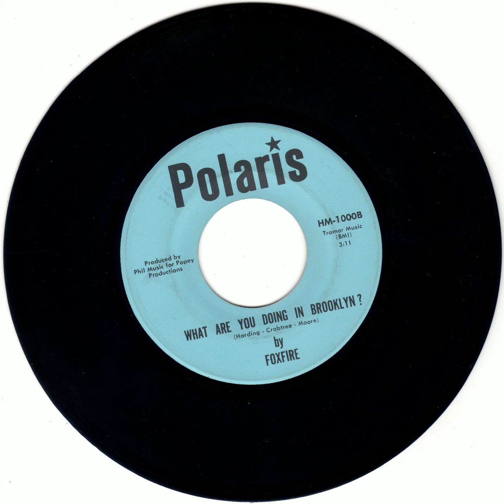FOXFIRE - WHAT ARE YOU DOING IN BROOKLYN?